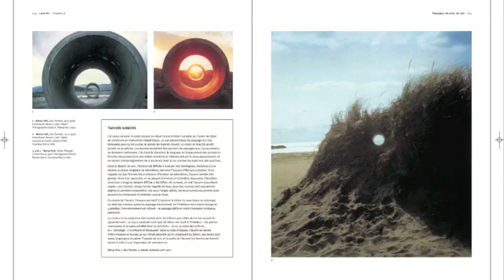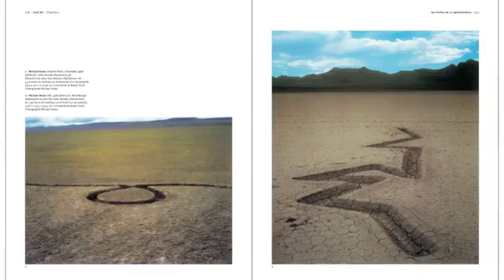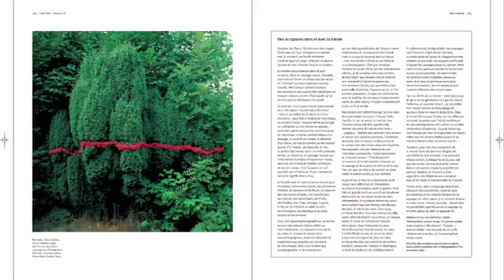GILLES TIBERGHIEN: Land Art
In 1993, when Gilles A. Tiberghien’s book was published, there was virtually nothing in French—in any case no book—on the range of works that are commonly known as Land Art. Even in the United States, interest in this type of art was marginal.
Today, many of the people included in this book are now acclaimed as some of the greatest artists of the twentieth century. In other words, at the time, the book uncovered an entire sector of art through an approach provided by a historian and art philosopher. This is why the original version, now out of print, remains a reference in the field and a collector’s item.
The idea of republishing an updated version is based on several factors.
In addition to the constant demand from an growing readership strongly interested in this area, is the fact that a certain number of works begun before 1993 are now nearly complete (Complex City by Michael Heizer, Roden Crater by James Turrell, Star Axis by Charles Ross) and it is important to include them. Plus, other works from the historic era of Land Art have evolved (notably Smithson’s Spiral Jetty) and some are disappearing (for example, Heizer’s Effigy Tumuli, which is poorly maintained; Smithson’s Partially Buried Woodshed,which was severely damaged by fire).
Furthermore, the term “Land Art” has become so common and such a catchall that is was important to create a definition to distinguish various trends and to better understand the production of younger artists—who may be interested in the work of their elders although without claiming to be making Land Art themselves. Finally, we now view this artistic practice in a different way. Nature, landscape and ecology now attracts a great deal of attention, and, aside from artists and art collectors, many people are now interested in Land Art, particularly architects and landscape architects.